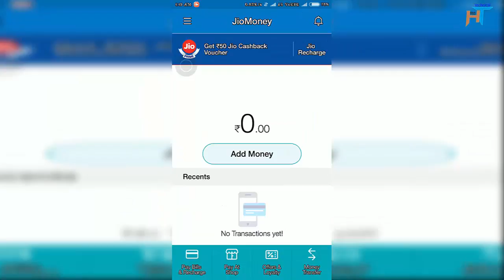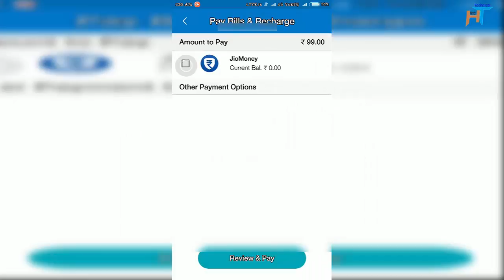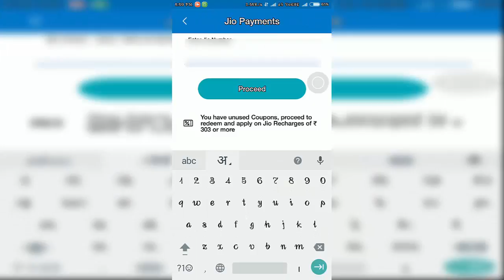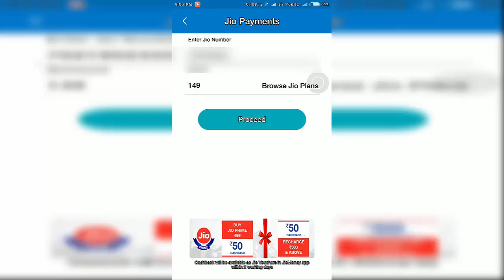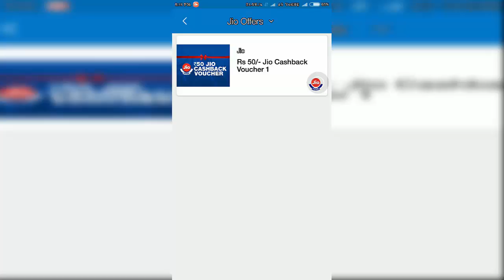Jio Money OFFER | JIO PRIME Recharge Plan 99 membership pay Jio Money App get 50 rs cashback😀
video mein main aap ko bataya hai ki jio money 50 rupees cashbac kaise kar sakte hai debit card se payment kar ke ज्यादा जानकारी के लिए वीडियो पूरा देख
2) Get JIO PRIME Membership in Rupees 49
3) Reliance JIO Tariff Plans
4) JIO PRIME 149, 303, 499, 999 Recharge Plans
5) How to recharge online using JioMoney
hindi technical एक युट्यूब चैनल है जहाँ विडियो के माध्यम से आप इन्टरनेट के बारे में सरल विषयों के उत्तर, हिन्दी में पा सकते हैं।

वीडियो श्रेणी काफी प्रचलित है क्यों की में यहां पे हर बार एक नए विषय को लेके चर्चा करता हुं ओर उसके बारे मैं जो जानकारी है वो सब आपके समक्ष रखने की पुरी कोसीस करता हुं।